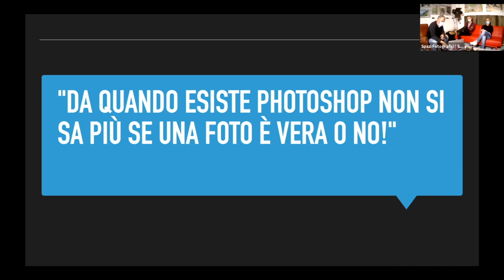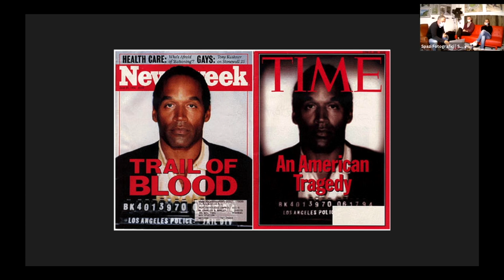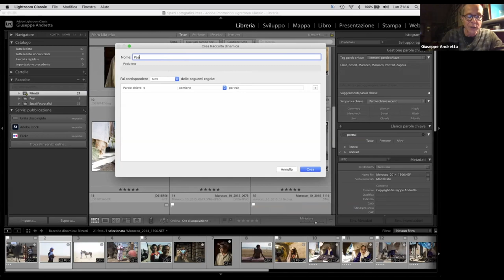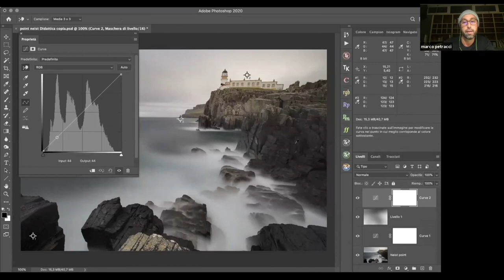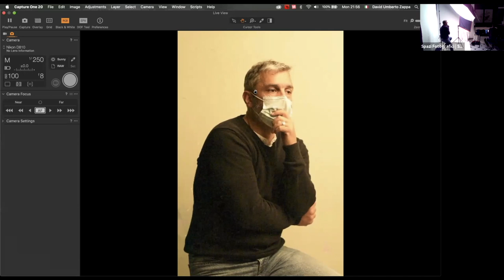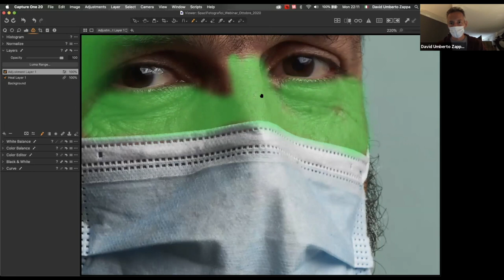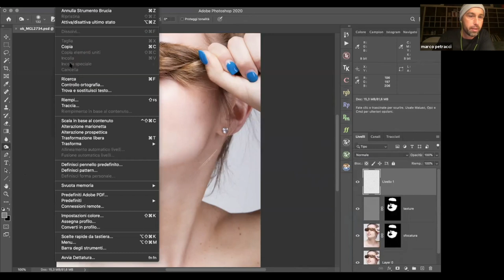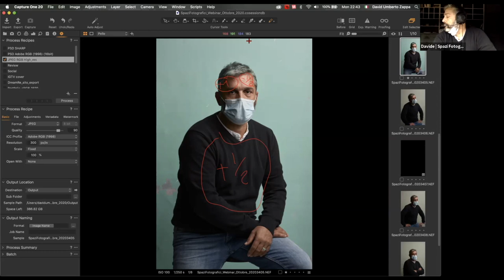Guida alla post-produzione | webinar | Lightroom, Photoshop, Capture One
Guida alla Post è il nostro primo webinar realizzato per l'apertura del nuovo programma dedicato alla post-produzione con Adobe Lightroom, Adobe Photoshop e Capture One.

Insieme ai professionisti e docenti Giuseppe Andretta, Marco Petracci e David Umberto Zappa abbiamo cercato di condividere il nostro approccio a questa specifica fase del processo, indispensabile e sempre esistita in fotografia, prima di scoprire in rapidi esercizi demo o live alcune delle funzionalità dei rispettivi sofware. Il resto... in aula! Online :-)

Location studio: Duzimage - San Terenzo, La Spezia

Minutaggio:
-Riflessione sulla post-produzione: 2:30
-Lightroom: 20:48
-Photoshop: 37:20
-Capture One: 55:13